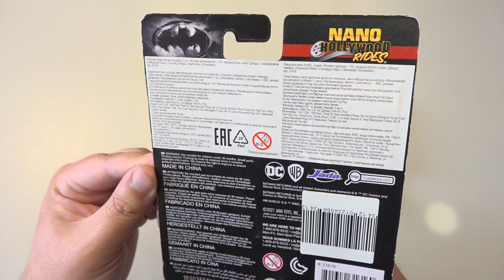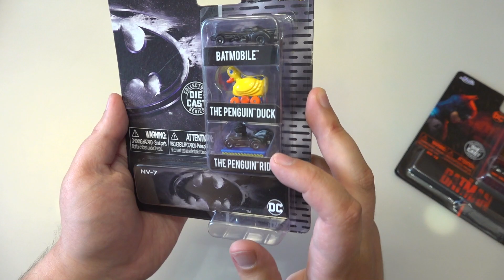микро БЭТМОБИЛИ! Наборы Hollywood Rides модель машинок Batman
Распаковка и обзор на коллекции Бэтмобилей Набор Hollywood Rides модель машинок Batman Batmobile The Batcycle и The Penguin Duck Penguin Bat O' Ride. Бренд: Jada Toys
Бэтмен, изначально Бэт-мен - супергерой, персонаж комиксов издательства DC Comics, впервые появившийся в Detective Comics Детективные комиксы № 27 в мае 1939 года, Бэтмен является одним из самых популярных и известных героев комиксов.